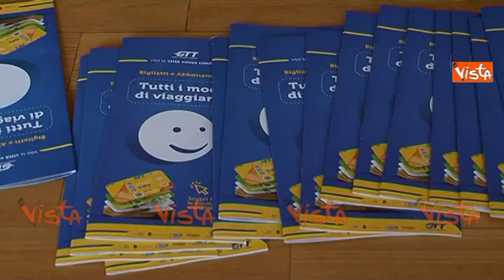Bus Torino: da oggi il biglietto si comprerà con l'app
(Agenzia Vista) - Torino, 1 Ottobre 2018 - Il Comune di Torino e Gruppo Torinese Trasporti hanno presentato la nuova app per attivare la smart card e comprare direttamente online i biglietti per i mezzi pubblici a Torino. Courtesy Rete7